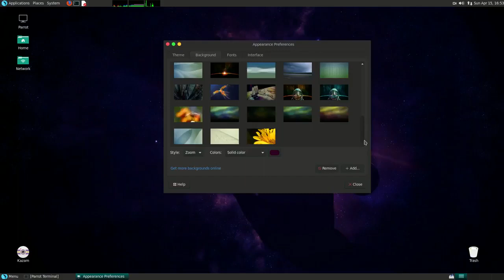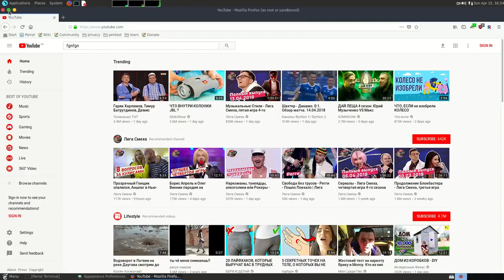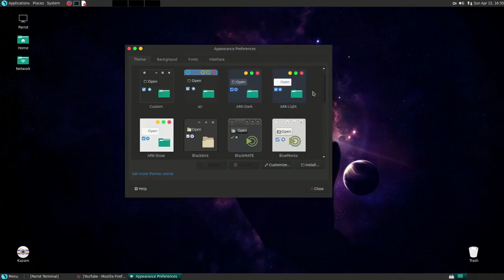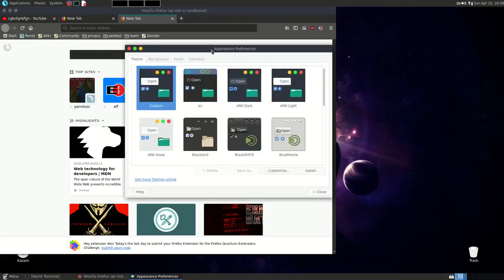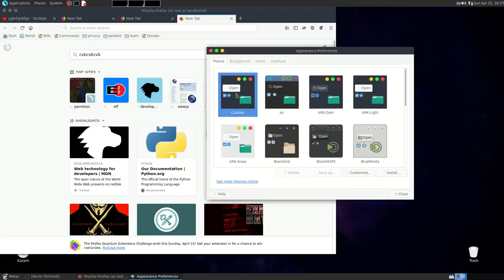How to Fix Firefox black search field on Parrot Security Linux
Firefox was created in 2002 under the codename "Phoenix" by the Mozilla community members who desired a standalone browser, rather than the Mozilla Application Suite bundle. During its beta phase, Firefox proved to be popular with its testers and was praised for its speed, security, and add-ons compared to Microsoft's then-dominant Internet Explorer 6. Firefox was released in November 2004, and challenged Internet Explorer's dominance with 60 million downloads within nine months. Firefox is the spiritual successor of Netscape Navigator, as the Mozilla community was created by Netscape in 1998 before their acquisition by AOL.